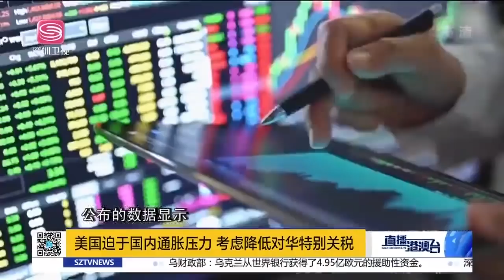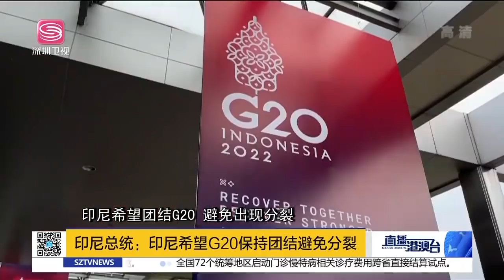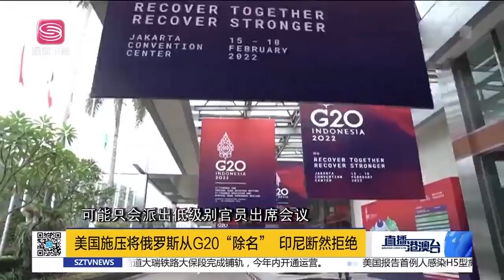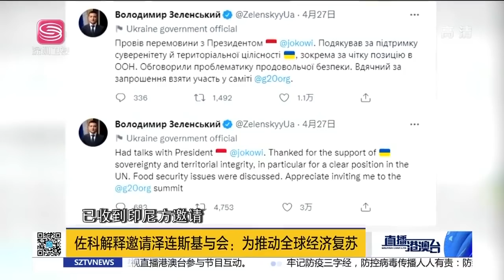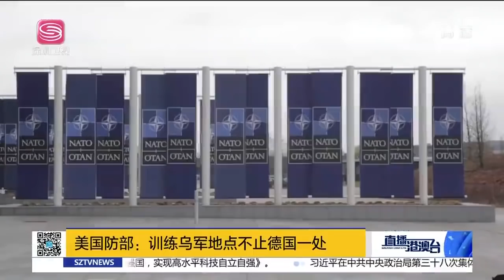直播港澳台【精編版】通脹壓力山大，美再降對華關稅？不懼美壓力，印尼拒G20除名俄！德大轉彎？站隊美還要涉華！俄日外交戰升級！